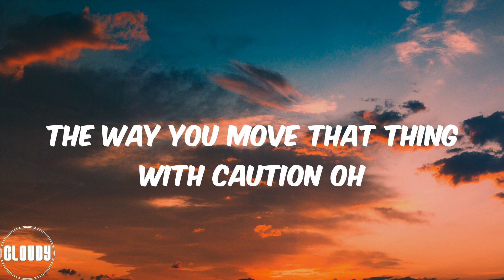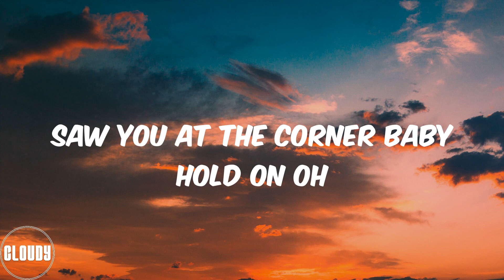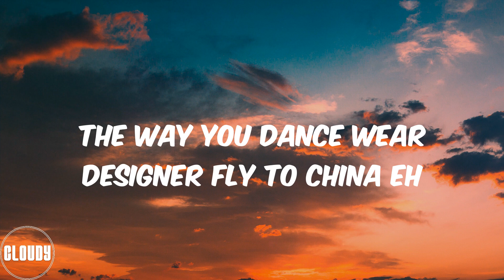L.A.X (Lyrics) Sempe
Lyrics Sempe:
Oh baby girl say waddup oh
Saw you at the corner baby hold on oh
The way you move that thing with caution oh
Ogbono feli feli baby hold on mogbe
Aunty China wear designer put am for China eh
The way you dance wear designer fly to China eh
Girl you bad
Body too mad
Body oh sempe
Carry you fly
Girl you bad
Body too mad
Body oh sempe
Carry you fly
Saphina get body wey go make a man craze
Saphina get body wey go make a man shake
You make a man go make a man psycho
Your body be like cigar
Make I light oh
Girl you bad
Body too mad
Body oh sempe
Carry you fly
Girl you bad
Body too mad
Body oh sempe
Carry you fly
Girl you bad
Body too mad
Body oh sempe
Carry you fly
Girl you bad
Body too mad
Body oh sempe
Carry you fly
It's STG